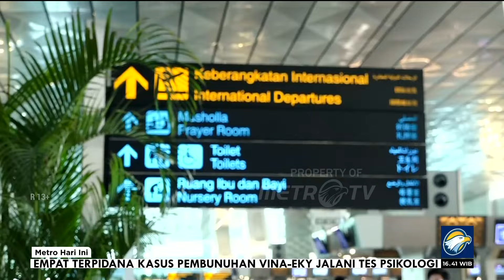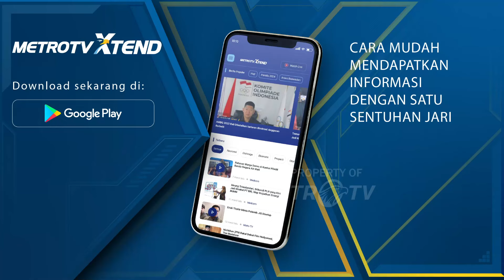Mabes Polri Kolaborasi dengan Kemenkominfo dan BSSN Usut Kasus Peretasan PDN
MetroTV,  Mabes Polri akan mengusut dugaan adanya tindak pidana dalam insiden serangan virus ransomware pada server pusat data nasional(PDN) milik Kementerian Komunikasi dan Informatika. Pengusutan dilakukan berkorrdinasi dengan instansi terkait.